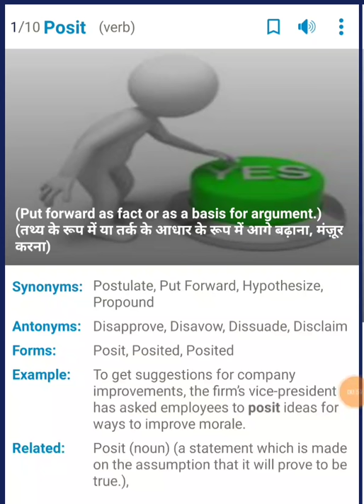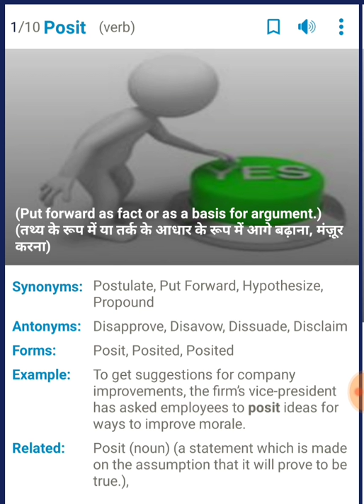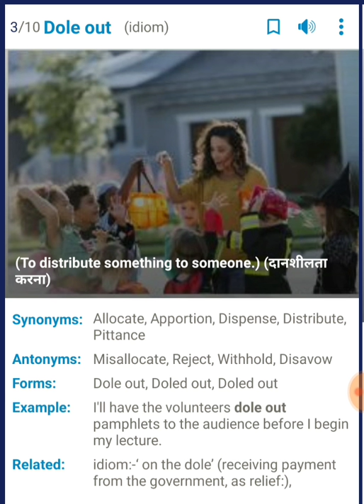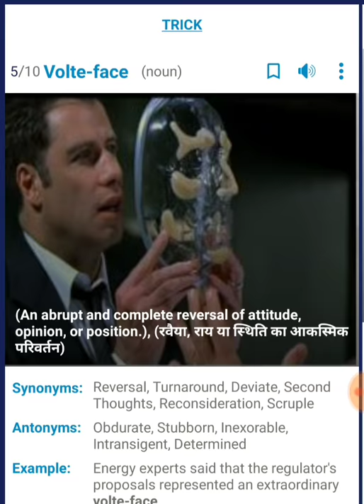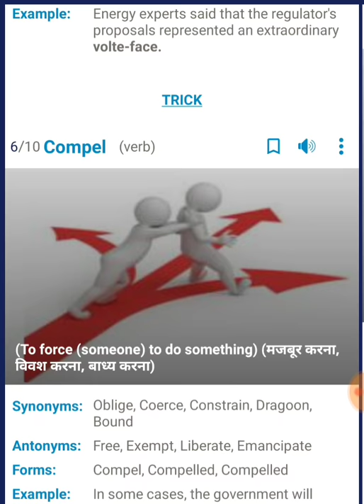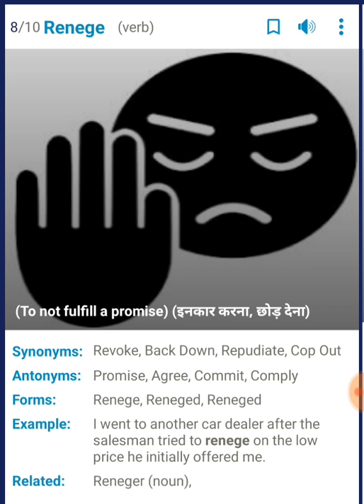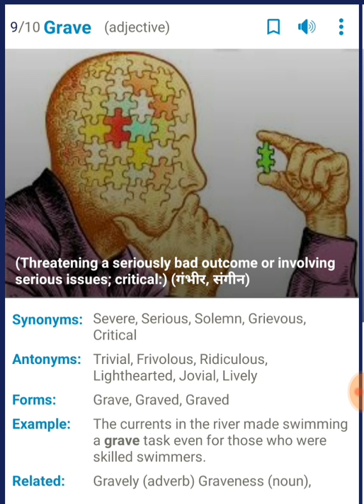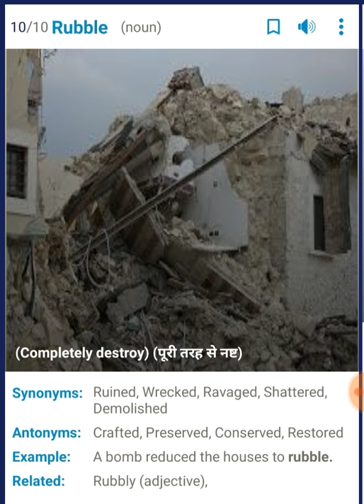Daily Top 10 Words - 22 March 2018 ( Most Important )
Learn new words to improve your vocabulary on a daily basis. Top 10 words everyday for you awesome people.

Helps in all exams and to improve english for better communication.

Like my facebook page for make a community of awesome people and grow with each other. Visit and Like page -
Like this page for daily new words and suggestions to grow